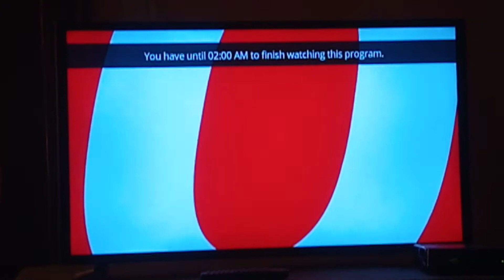Diners Drive-ins & Dives Intro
From The TV Show Diners Drive-ins & Dives.